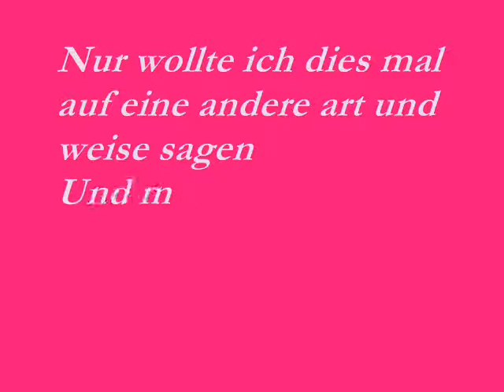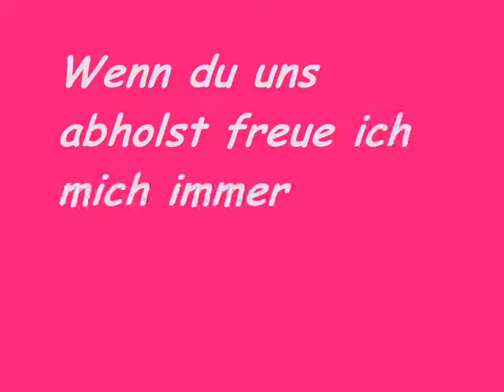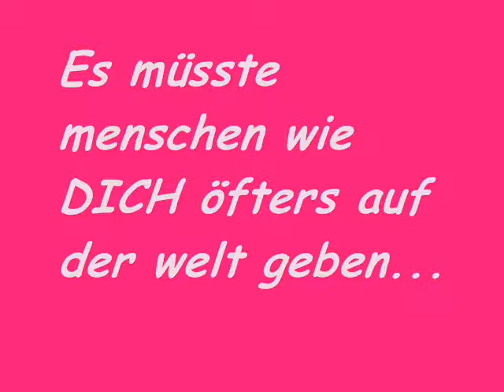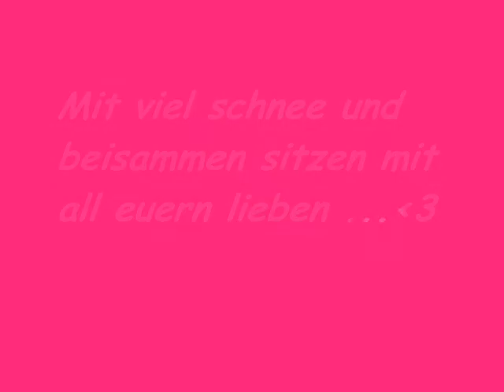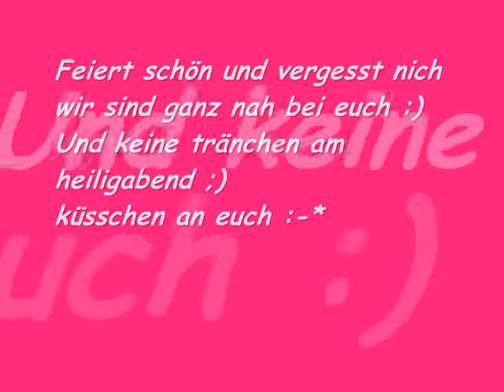frohe weihnachten meine mäuse